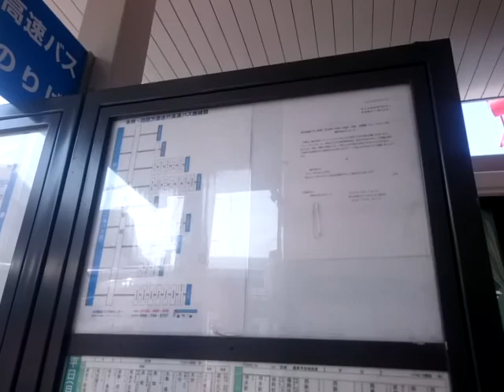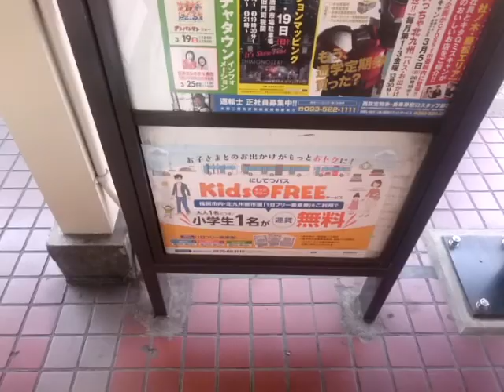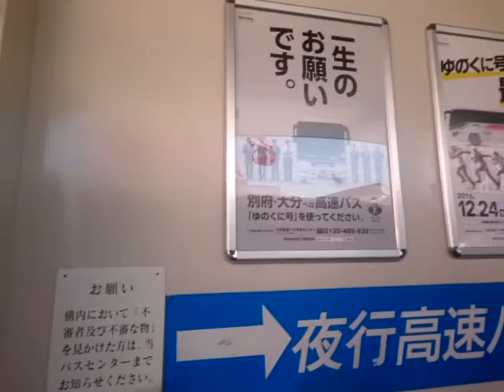北九州市の西鉄バスの拠点は小倉駅から歩いて10分の砂津バスターミナルです 西工だいぶ減ったなあ